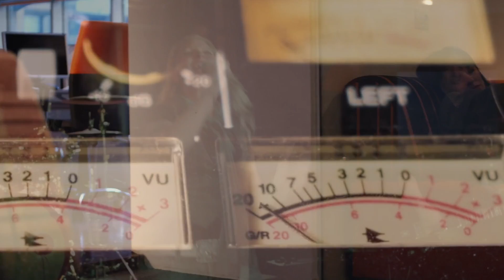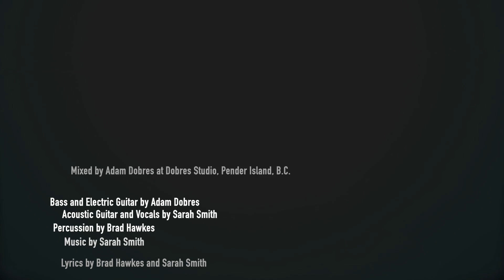Lonesome Highway - Sarah Smith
Acoustic Guitar & Vocals - Sarah Smith
Bass and Electric Guitar - Adam Dobres
Percussion - Brad Hawkes

Lyrics - Brad Hawkes & Sarah Smith

Mixed - Adam Dobres, Pender Island, BC

Lonesome Highway
V1
Wonderful places I have been
Beautiful people along the way
Everybody’s loving my songs
Hanging with the band everyday, everyday

Chorus
Need to be home
Where roots grow deep
Soul no longer roams
Where wounds are healed
On this lonesome highway

V2
Smiling faces lit the stage
So many shows too many to count
Hotel room keys fill my trunk
I got posters in every town

V3
Life becomes one big suitcase
Filled with memories I like to chase
Worn out and broken and blue
I got no room, no room with a view, room with a view

Bridge
Days became weeks
Exhilaration and exhaustion meet
Beginnings and endings merge
Oh how my vision is blurred, Oh how my vision is blurred